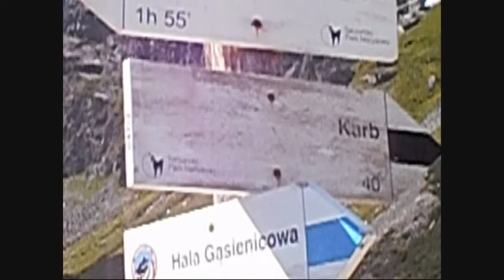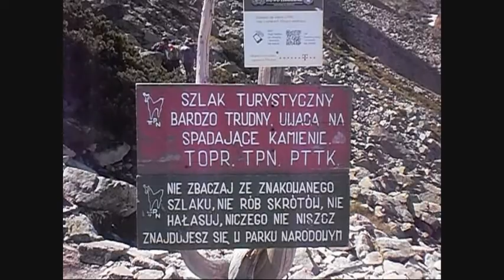Tatry Kościelec super wyprawa 3.07.2013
Wyruszyłem z Kuźnic przez Dolinę Jaworzyńską--Siodłowa Perć--Przełęcz między kopami--Schronisko Murowaniec--Hala Gąsienicowa--Czarny Staw Gąsienicowy--Mały Kościelec--Przełęcz Karb--Kościelec--Skupniów Upłaz--Kuźnice